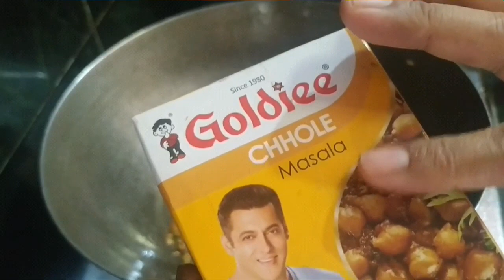एक बार मेरे तरीके से आप इस घुघनी की रेसिपी को बनाइए। आप उंगलियां चाटने में मजबूर हो जाएंगे।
Ghugni is a one of the most beloved Bengali snacks. It is the dish of coorid whole yellow piece or matar dal. A very similar dish is also known as chotpoti in Bangladesh. A good ghugni is one in which the motor dal is well cooked, but remains whole. The key is to not over boil the dal. The consistency also need be just right - slurpy but never watery.

My channel-
Hasty Tasty